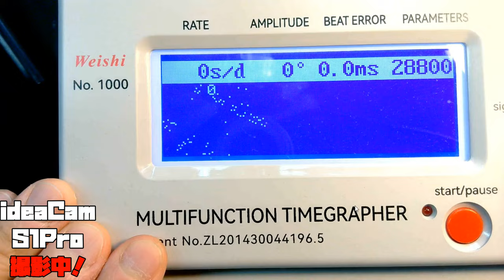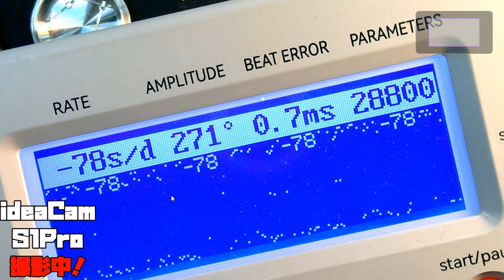さらなる高みを目指して！BenQさんから案件を頂きました！「手元実演Webカメラ」！中編！BenQ ideaCam S1 Pro!カメラを利用して、作業動画を撮ってみる！最高の動画を作ることを考える！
BenQさんから案件を頂きました！「手元実演Webカメラ」！中編！
BenQ　ideaCam S1 Pro!
このWEBカメラを利用して、実際に作業動画を撮ってみる！これからこのカメラを使ってゆくにあたり、改善点や問題点も見えてきました！最高の動画を作ることを考えて、使わせていただく事を考えていく！さらなる高みを目指して！

Amazonページ

今回のideaCam S1Proの詳しい概要は！